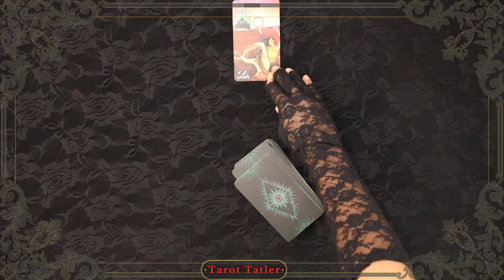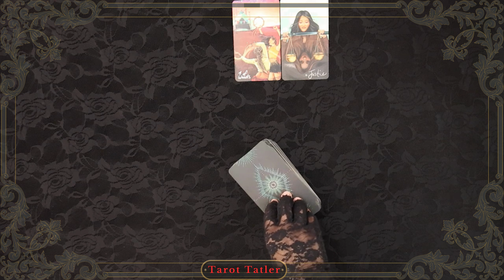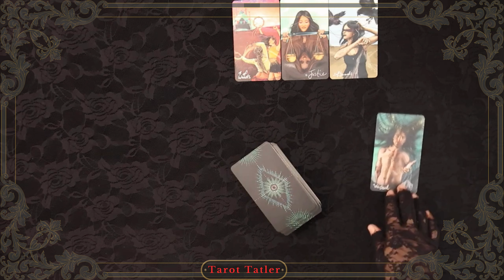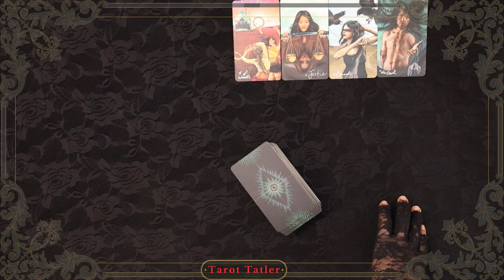Taurus Going in SEARCH of What you already HAVE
Dear Taurus

You've had to make peace with the unknown. In fact, you might be so practiced at this that you've grown accustomed to simply letting the present moment be, without seeking more.

But whispers of the future are calling, dear Taurus. There's a need and desire to know what's ahead, so you can prepare and build your shield to withstand anything. Yet, the energy is urging you to let go of your shield.

What was hidden will be revealed, leading to a transformation that allows you to reciprocate the love you hold deep within.

You are not alone Taurus

Kind Regards

The Tarot Tatler